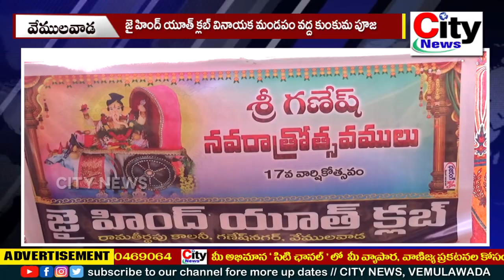జై హింద్ యూత్ క్లబ్ వినాయక మండపం వద్ద కుంకుమ పూజ || City News, Vemulawada